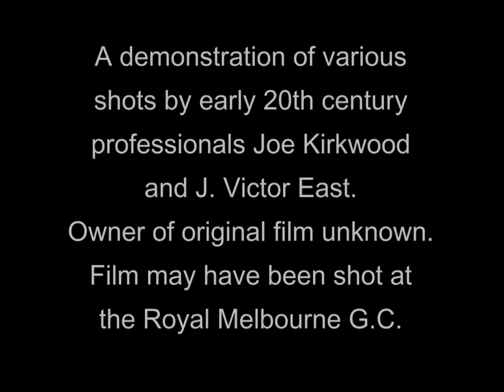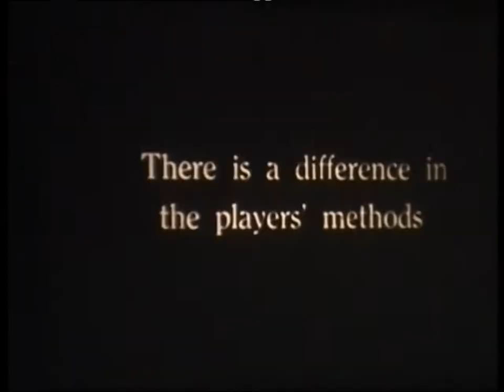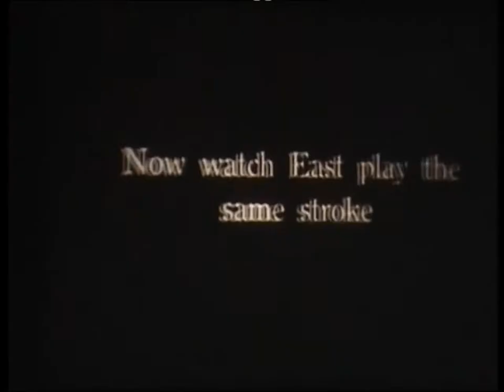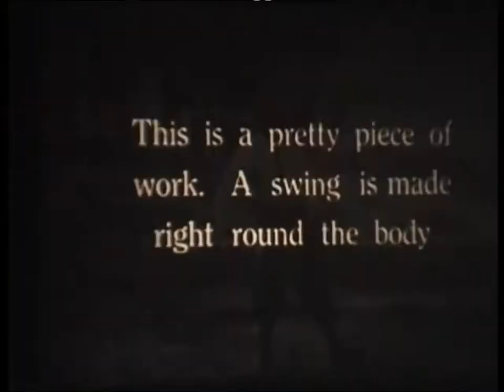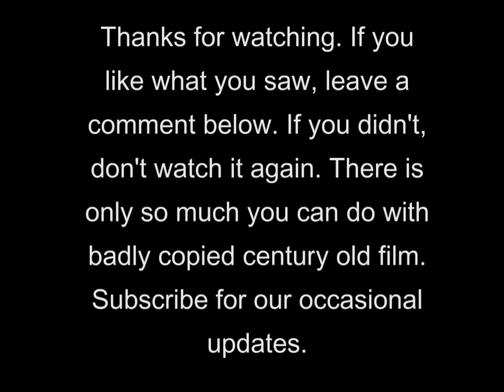Joe Kirkwood and J. Victor East - Vintage Golf Shotmaking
This footage shows early 20th century Australian professionals Joe Kirkwood and J. Victor East demonstrating various shots, possibly in the 1920s.

The film was originally converted to video cassette, and from video cassette to DVD. The original owner of the film is unknown, the Australian Golf Heritage Society does not claim ownership, and there is no intention to infringe on anyone's copyright.

This is uploaded here for lovers of the game.